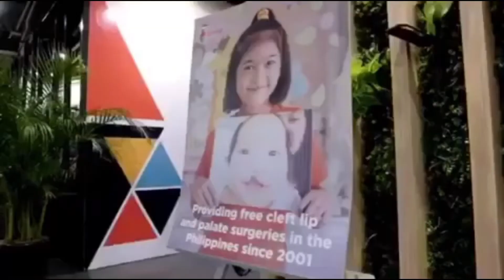ANG ITINAKDA PARA SA MISS UNIVERSE 2019: GAZINI GANADOS. ARE YOU READY PHILIPPINES?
It’s pageant season again. The world cup of beauty pageant is just around the corner. This is a pre-send-off tribute for the Philippines representative in this year’s Miss Universe, Gazini Ganados which will be held in Atlanta, Georgia, USA.
As a pageant loving country, Filipinos will be again united for the most beautiful day in the Universe.
By the way, KaTalkies, her send-off will be on November 26, 2019.
Please show your lover and support.